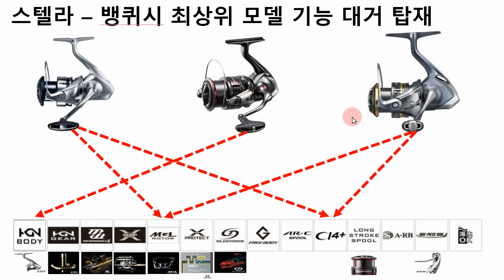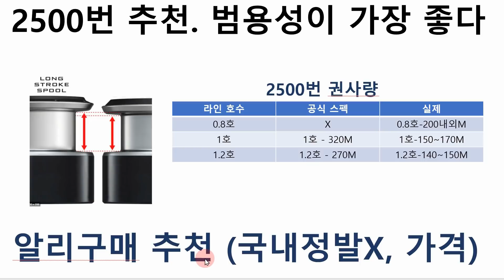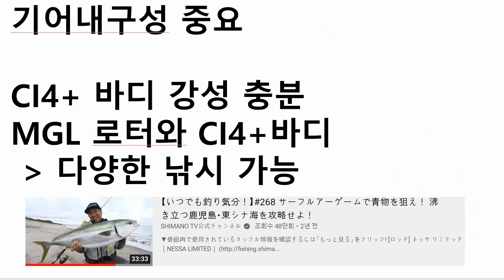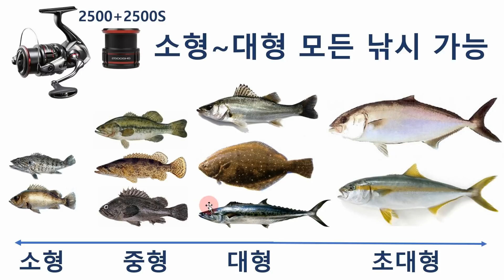루어낚시 입문 | 명기라고 불리는 스피닝릴 추천. 한대로 다 잡아버리는 강력추천 아이템. 이건 무조건 사야죠.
스피닝릴을 단 한대로 볼락도 잡고, 농어광어우럭도 잡고
민물에서는 꺽지도 잡고 쏘가리,배스도 잡고 하고싶지 않으신가요
이릴을 강력추천드립니다